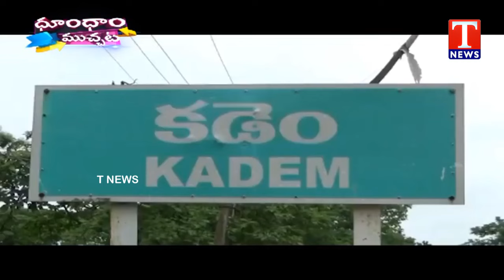Chain Snatching | Fake Constable | Holi Celebration 2024 | Dhoom Dhaam Muchata | T News